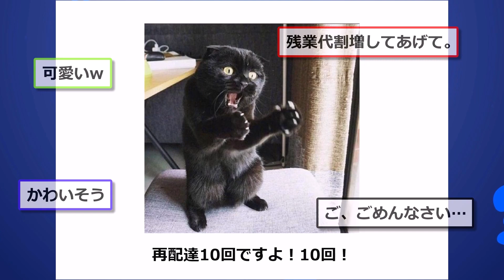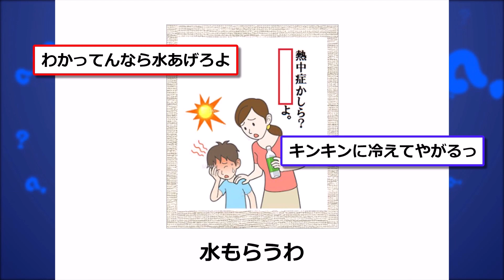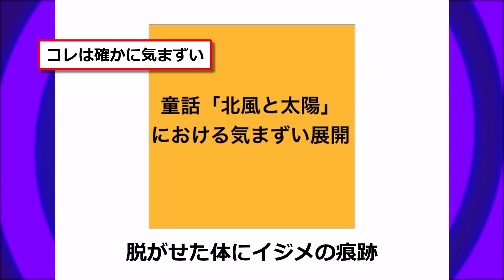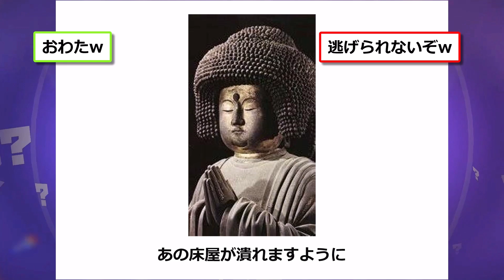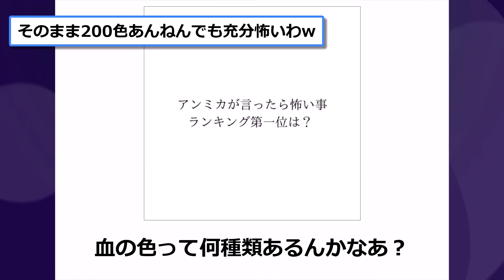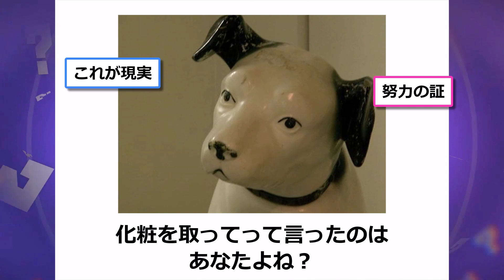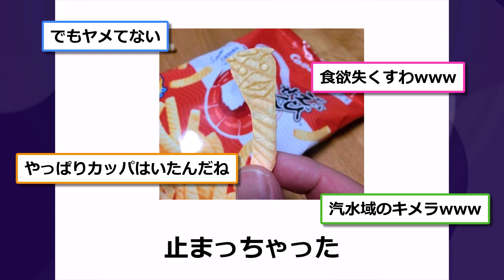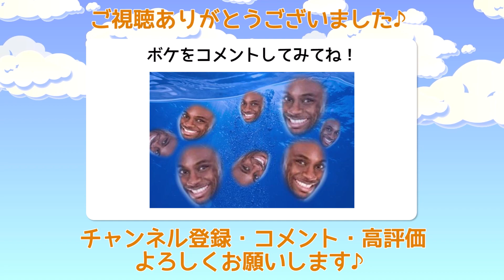殿堂入りした「ボケて」ネタまとめwww【2chボケてスレ】【ゆっくり解説】 #975